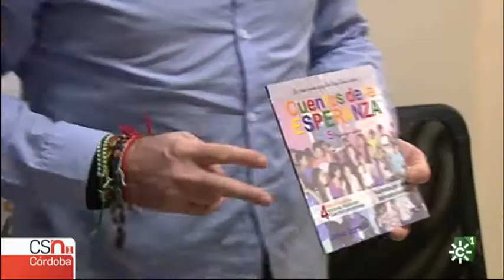CUENTOS ESPERANZA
Hoy se ha presentado en Córdoba "Cuentos de la Esperanza"...